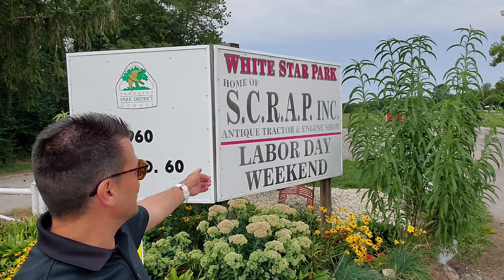SCRAP talk in Gibsonburg, Ohio 2023